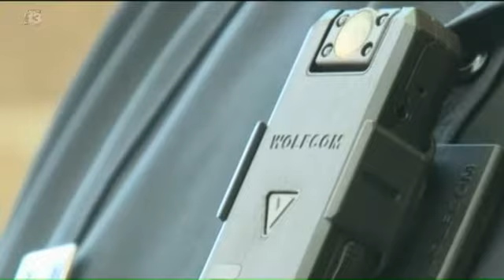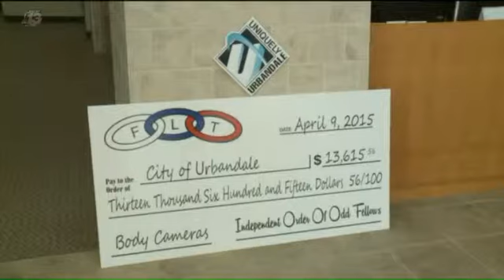Odd Fellows Donate Police Body Cameras to Urbandale PD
Urbandale Iowa PD gets donation from Odd Fellows for WOLFCOM police body cameras.